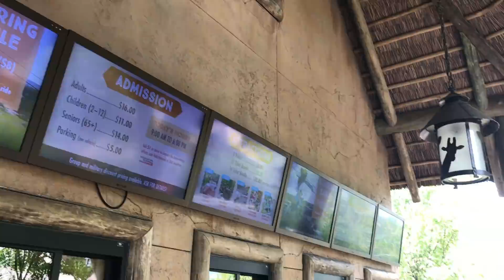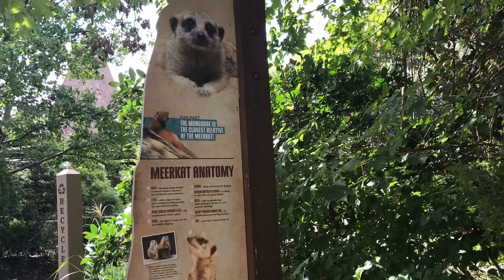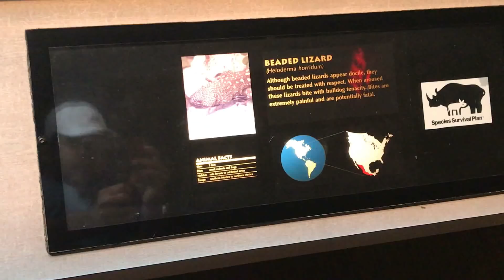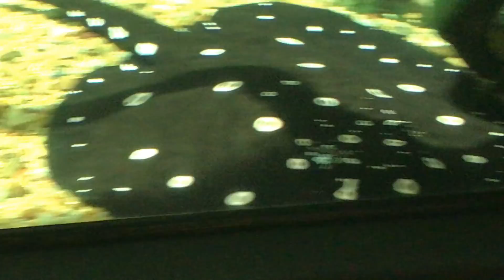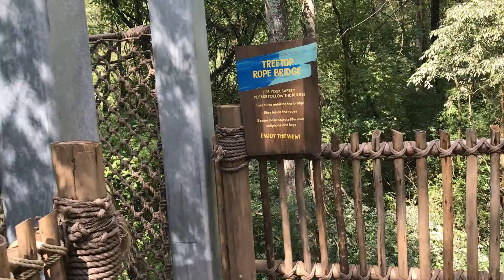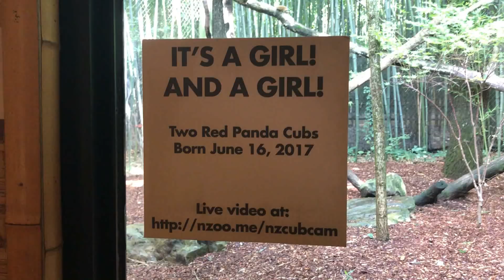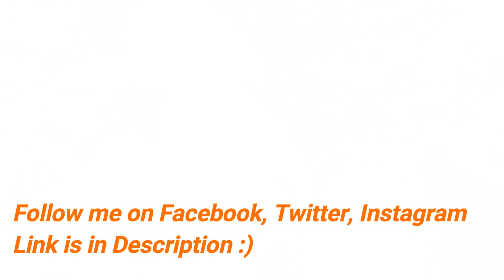Nashville (USA) Zoo Tour 2017 in Hindi| अमेरिका का चिड़ियाघर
I visited Nashville Zoo,Tn USA on 14 September 2017.